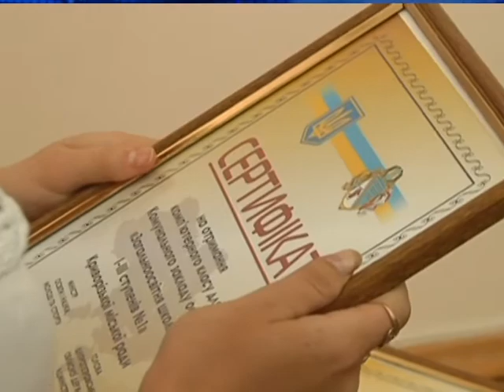Дмитрий Табачник в Днепропетровске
Днепропетровск посетил образования и науки, молодежи и спорта Украины Дмитрий Табачник.